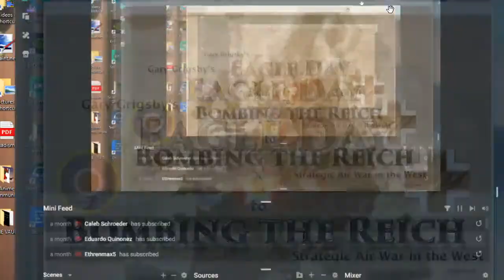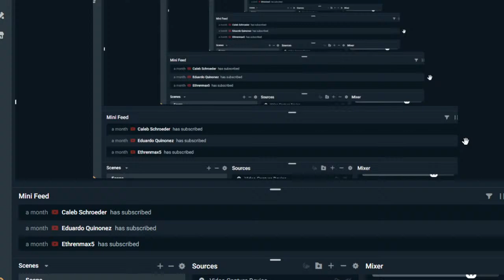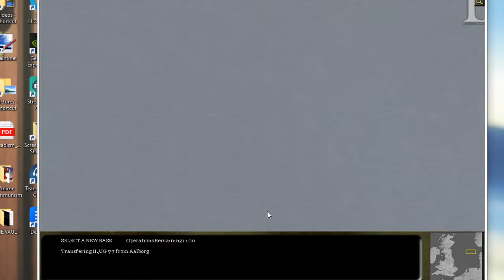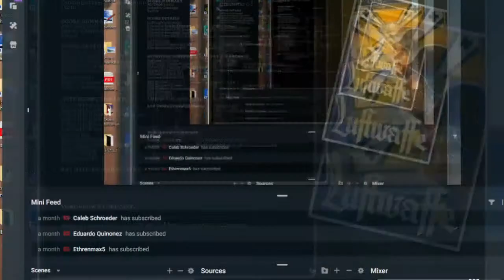WARGAMES WITH PACMAN - EAGLE DAY TO BOMBING THE REICH - 1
PART ONE of a new series on my channel. WarGames with me, lets crush the anglos.